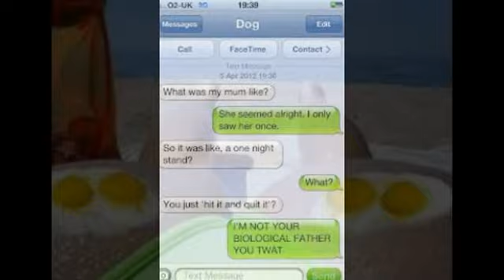try not to laugh or grin 2013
h0ahahahhahahahahha